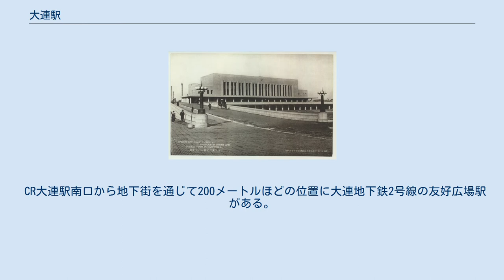大連駅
中山区_(大連市)
大連駅（だいれんえき 繁体字: 大連火車站）は、中華人民共和国遼寧省大連市中山区にある、中国鉄路総公司(CR)の鉄道駅。
 本項では、近接する大連地下鉄の友好広場駅(ゆうこうひろばえき)、大連火車站駅（だいれんかしゃえき）、大連公交客運集団有限公司（路面電車）の大連火車站駅（だいれんかしゃえき）についても記述する。
 瀋陽鉄路局の大連鉄路支局が管轄する一等駅。
瀋大線、哈大線が乗り入れている旅客列車の始発駅。
 毎日、約80本の旅客列車が発着する。
また、大連地下鉄2号線(友好広場駅)、3号線(大连火车站駅)や大連市電201系統、トロリーバス101系統も当駅に接続している。
 1937年当時の大連駅 現駅舎は日本統治時代の建物で、東京の上野駅がモデルになっていると言われる。
南側には広大な勝利広場があり、2階が出発、1階が到着と空港のようなつくりになっている。
北口も作られ、そこは凱旋広場と呼ばれ、開発区へ行く大連地下鉄3号線の出発駅もある。
 島式ホーム3面と相対式ホーム2面を有しており、9本の線路（旅客・貨物共有）がある。
 CR大連駅南口から地下街を通じて200メートルほどの位置に大連地下鉄2号線の友好広場駅がある。
 北口広場（凱旋広場）に面して、CR大連駅から100メートル位離れて、地下鉄3号線の大連火車站駅の駅舎がある。
 2面の相対式ホームが1面2線の島式ホームを挟みこむ、スペイン式ホーム3面2線の高架駅である。
（1,3面は降車専用ホーム） 大連駅南口広場の長江路上にある、相対式ホーム2面2線の地上駅。